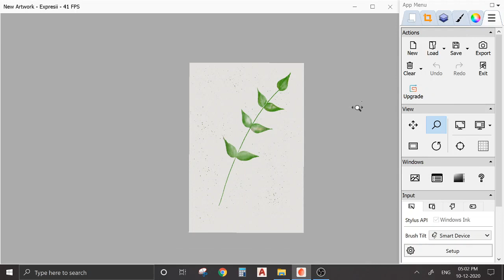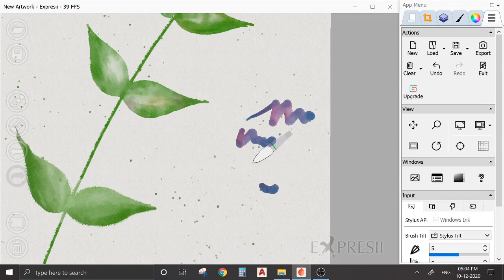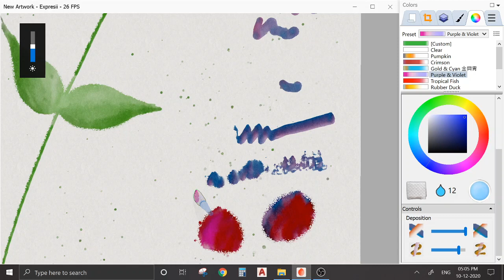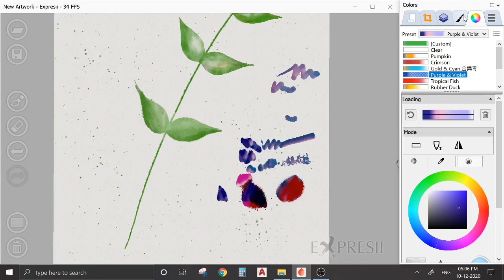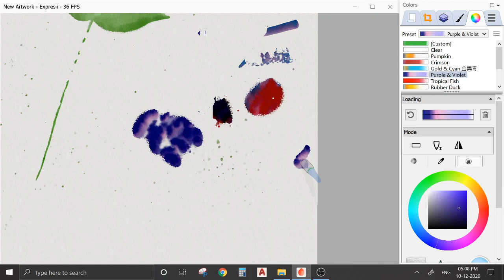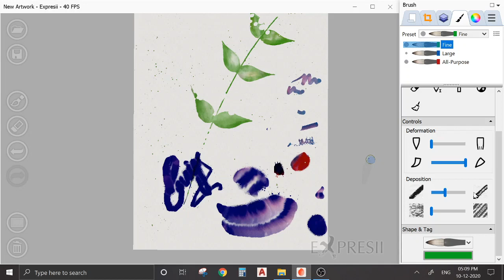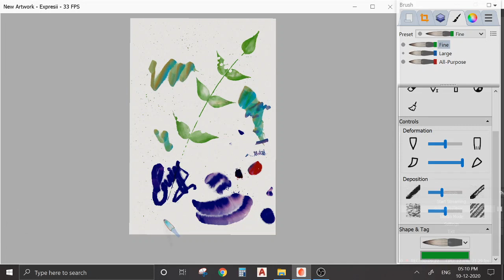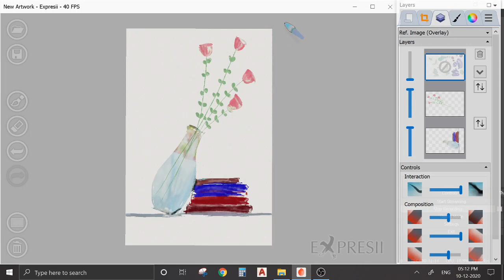Beating Pro-create and Sketchbook, A Beginner's Guide to Expresii (Digital painting app)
This video is a beginner's guide to using Expresii software for digital watercolor.
In this video, I have also reviewed its features and how it stands out among pro-create and sketchbook pro for watercolor.